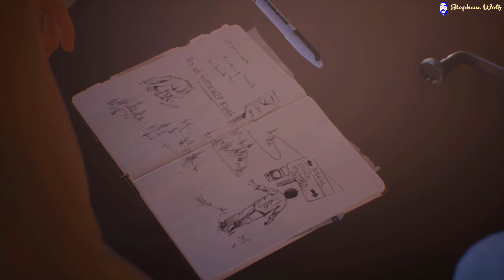Life is Strange 2 | Wolves - Season 5 - Eps 7 The End